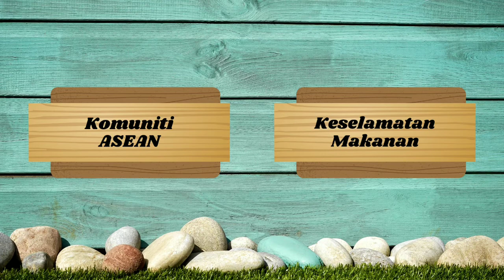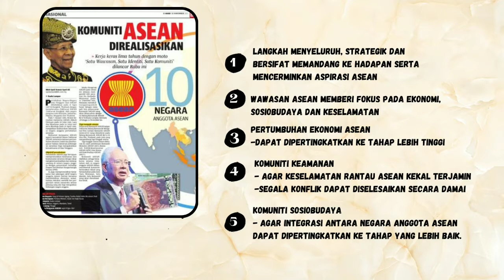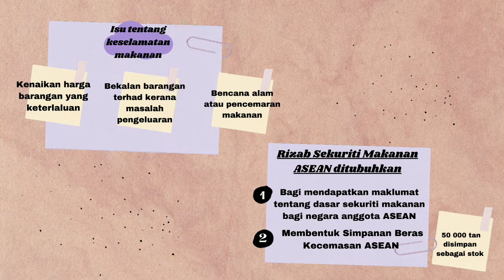SEJARAH K16 WAWASAN MALAYSIA MENUJU MASA HADAPAN